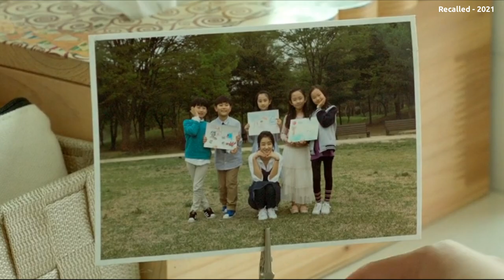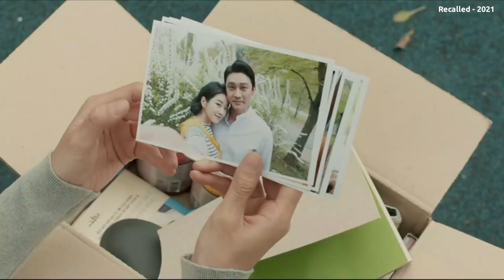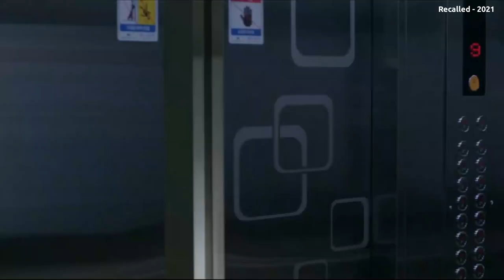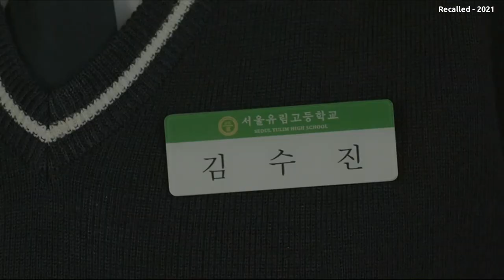ஒரு படத்துல எத்தனை Twist-டா வைப்பீங்க || Recalled || Movie Explain Tamil